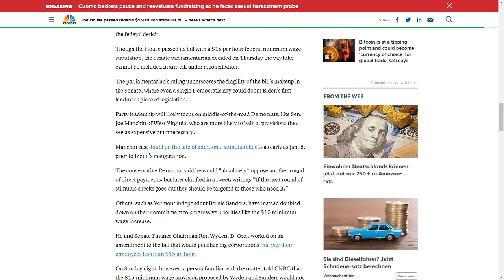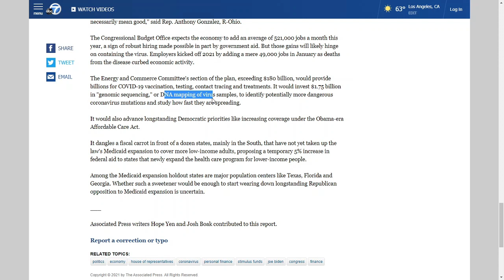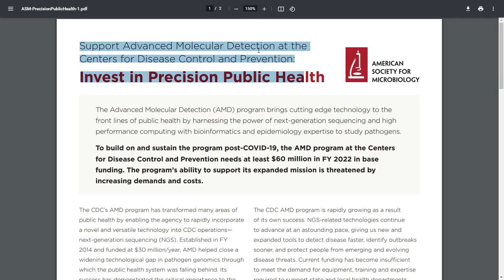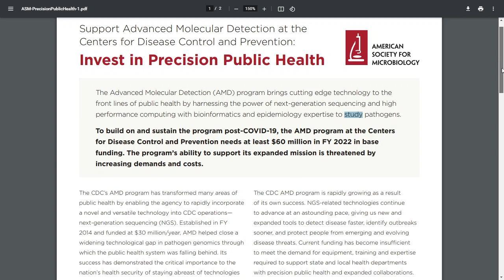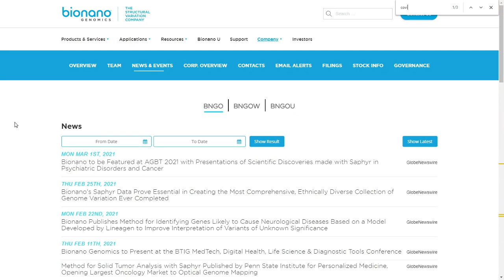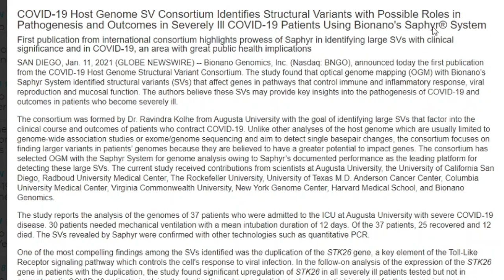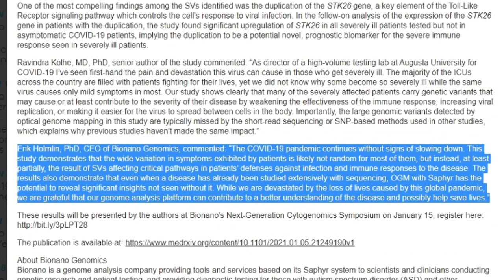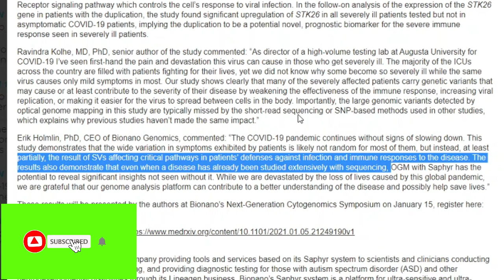The $1.75 Billion Bill Explained! - Bionano Genomics - $BNGO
The House passed Biden’s $1.9 trillion stimulus bill – here’s how that affects your investment in BioNano Genomics $BNGO, $PACB, $ILMN, or any stock that is related to the COVID-19.

"The Energy and Commerce Committee's section of the plan, exceeding $180 billion, would provide billions for COVID-19 vaccination, testing, contact tracing and treatments. It would invest $1.75 billion in "genomic sequencing," or DNA mapping of virus samples, to identify potentially more dangerous coronavirus mutations and study how fast they are spreading." - AP